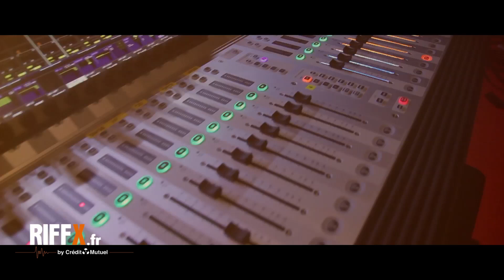Les 3 Mousquetaires : enregistrement de Roxane Le Texier